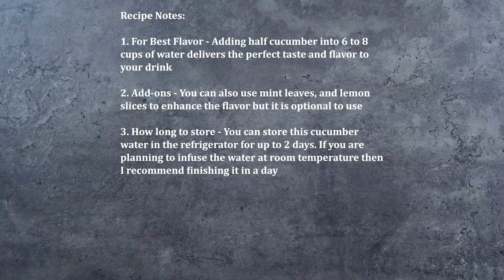Healthy Cucumber Water Recipe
Wonder how to make a refreshing and Healthy Cucumber Water Recipe at home? We explain this recipe with easy and simple instructions for you to try and enjoy. Take a look!

About:
Cucumber Water is a healthy, refreshing, and hydrating weight loss drink loaded with health benefits. It is usually made with fresh cucumber, filtered water, and sometimes with lemon and mint leaves. The recipe I have shared here shows you how to make Cucumber Water with easy step-by-step instructions for you to try and enjoy at home. This Cucumber infused water is one of the best summer drinks to quench your thirst on regular or hot sunny days.

Ingredients:
½ Cucumber, washed
Lemon, to garnish
2 tbsp Mint Leaves
6 cups Water

Recipe Notes:
1. For Best Flavor - Adding half cucumber into 6 to 8 cups of water delivers the perfect taste and flavor to your drink
2. Add-ons - You can also use mint leaves, and lemon slices to enhance the flavor but it is optional to use
3. How long to store - You can store this cucumber water in the refrigerator for up to 2 days. If you are planning to infuse the water at room temperature then I recommend finishing it in a day

0:12 Prep Cucumber Water
1:13 Final Output
1:18 Recipe Notes